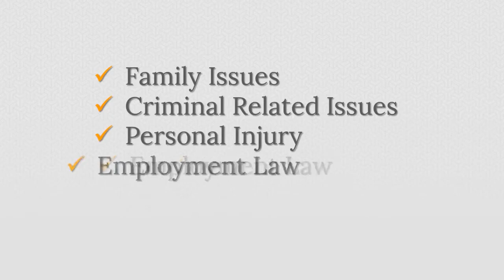How To Choose a Farr West Lawyer - Lawyer in Farr West, UT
Are you on the search for the right lawyer?
If so, these two crucial tips will help you when choosing the right Farr West lawyer for your needs.

Firstly, it is important to know that there are several different types of lawyers in Farr West, UT, all with different skills, training and experience depending on what you need.

There are lawyers for family issues, criminal related issues, personal injury and employment law just to name a few.

The first thing you should always do is work out which type of lawyer you need, and has the lawyer you have found got the experience, training and skills needed to handle your case?

Not all lawyer firms cover all different aspects of law, so be sure to find out which type of lawyer you need before starting your search.

Secondly, do your research, and do it as well as you can.

Referrals and recommendations from family and trusted friends is a great place to start, but, if this isn't an option, be sure to do your research into the firm you have your eye on.
All legitimate lawyers these days will have a web presence. This should be your first port of call.

You can research office locations, experience and training credentials, and any associations locally or nationally they are connected with as well.
Most Farr West lawyers are approachable, and most firms will offer advice if you need it free of charge.

When it comes to free advice, we can help.
If you are in need of a lawyer right now, or need help and advice on which lawyer is best for you, stop by our website or give us a call.

How To Choose a Farr West Lawyer